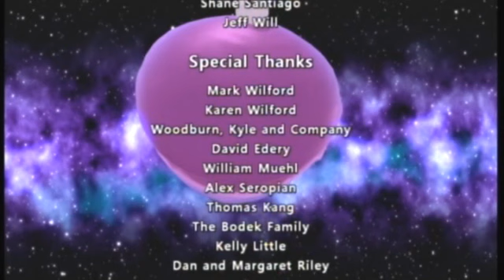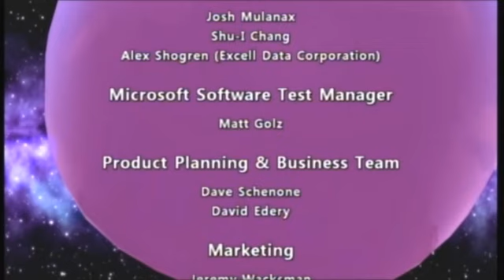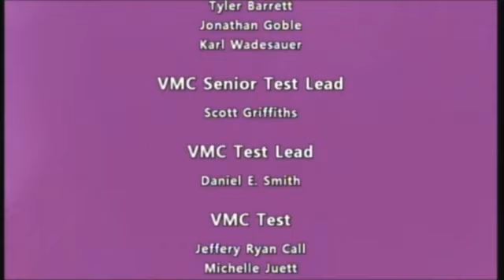The Maw - Level 8 - Planet Maw